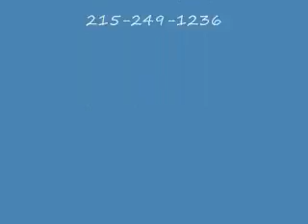Plant Variety.Philadelphia Suburbs: Bucks County, PA: orserlandscaping.com